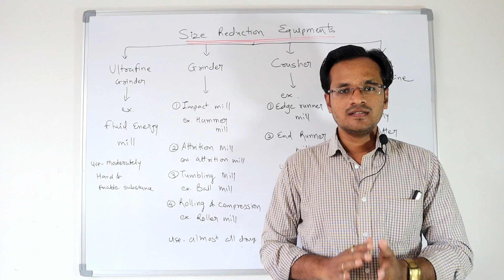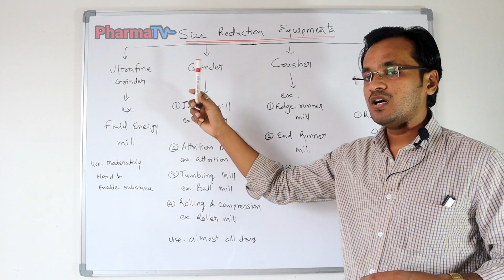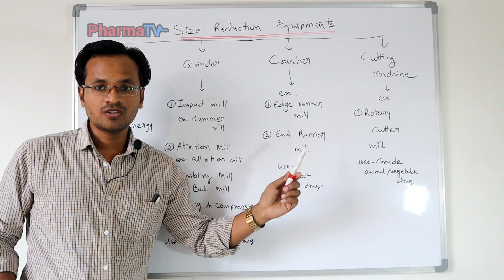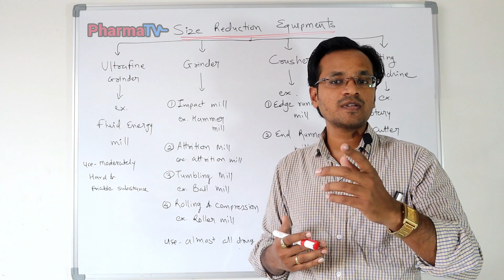Particle Size Reduction Equipment Classification [Hindi]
Are you looking for Particle Size Reduction Machines or equipments. Check out the classification of Size Reduction equipments used in Pharmacy.

Size Reduction can be divided into 4 major part as shown in this lecture.  Those are as follows.

1. Ultrafine Grinder
2. Grinder
3. Crusher
4. Cutting Machine

Watch this full video to learn this b.pharma subject online, which comes under unit operation in pharmaceutical engineering.

Other Topics in Size Reduction

Our Upcoming topics will includes following.

Objectives, importance and theory of size reduction. Factors affecting, energy requirements, mechanisms and methods (dry/wet grinding) of size reductions. Principle, material of construction, applications, advantages and disadvantages
of various mills like cutter mill, hammer mill, roller mill, ball mill, fluid energy mill, colloid mill. Study of latest industrial mills used in manufacturing of various dosage forms and their application.

So you will never miss an update from us.